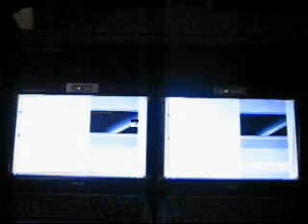F3SV-B1 with and without Intel Turbo Memory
Asus F3SV-B1 1GB RAM with and without Turbo Memory